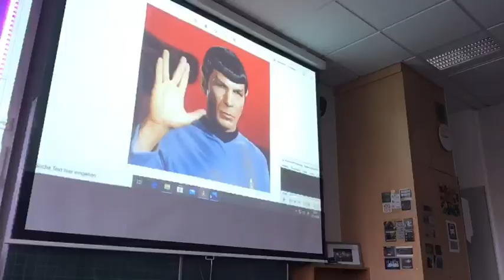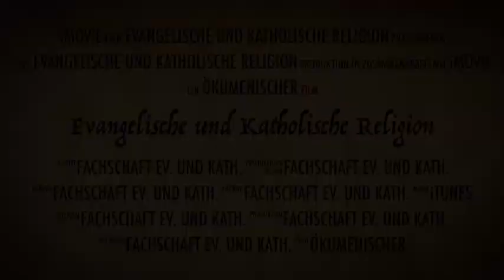Fachschaften Religion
Ein Video der Religionsfachschaften zum Tag der offenen Tür 2021 am OHG